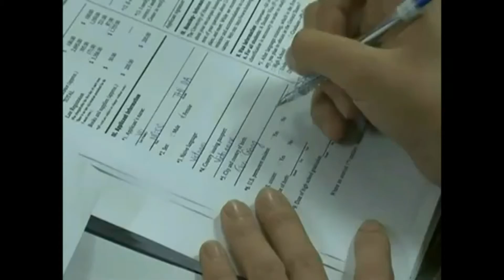Giới thiệu các trường Cao đẳng cộng đồng Mỹ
Hoc bong du hoc my, du hoc my,tu van du hoc my, du hoc my 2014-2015, hoc bong du hoc my 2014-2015, thong tin du hoc my, du hoc my can gi, visa du hoc my, thu tuc du hoc my